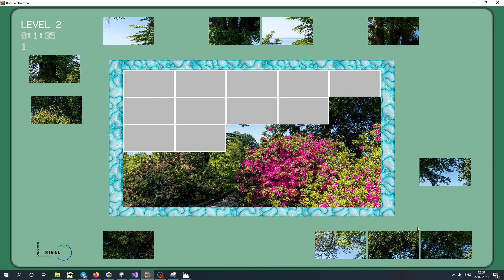Collect a photo of Botanical Garden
Game. Collect a photo of Botanical Garden
Category: Pazzle
Fragments of photographs Batumi Botanical Garden are located along the edges of the easel. In the middle part of the easel there is a grid for assembling a photo. Arrange the fragments on the grid so that the picture is formed. The game has 13 levels.